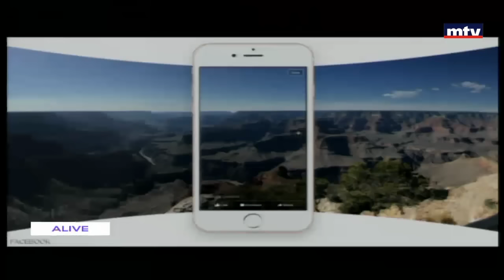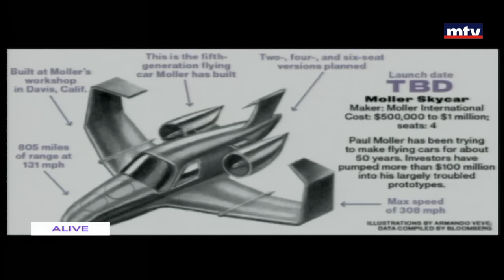Up To Date - 11/06/2016